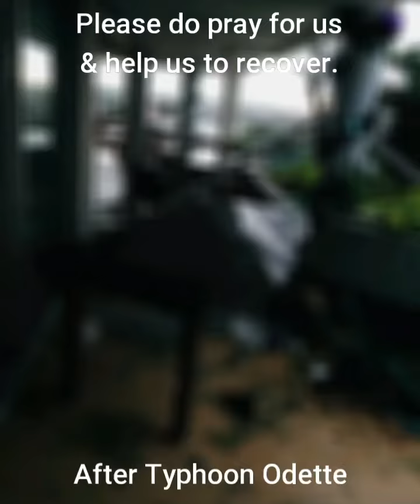PLEASE DO PRAY FOR US AND HELP US TO RECOVER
Cebu City was hit by a super typhoon named Odette. Some of our roofs were ripped away by the strong wind. Please do pray for us, damage this unprecedented typhoon caused would require massive repairs. But our faith remains resilient for we believe that God is always good. Please do pray for us.

My pen was totally lost, but then I realized that like my pen I was lost too but God never ceases searching for me until he found me. I'm a little pencil in the hand of God writing a love letter to the world, St. Teresa of Calcutta said. In our weaknesses, God directs us to be useful in his hand. On the other hand, we are all instruments of God's masterpiece, some time and somewhere God wants to use us to answer someone's prayer. I became a Living Kidney Donor once and I want to share it as it is my advocacy because I believe that one kidney organ is enough. One is for your care, the other one is for you to share.
And as a religious brother, I collaborated with God's initiative to write a love letter to the word. Pray for me and support my call.

I joined YouTube last 2013, has been active this pandemic time, started in March 2020. Hoping for your support and this is your Fra. Mars, a religious frater vlogger.